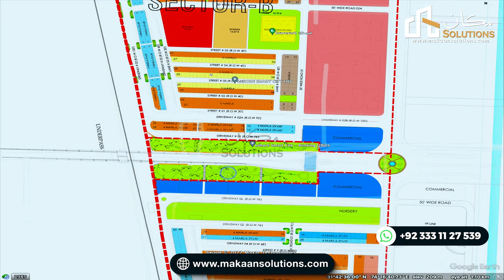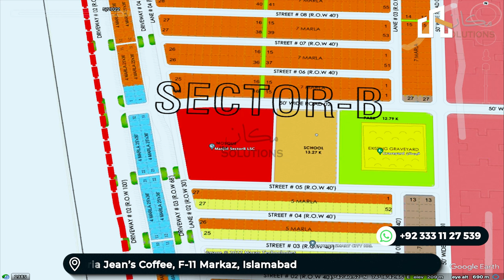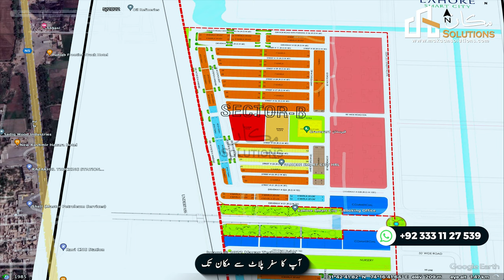Lahore Smart City Smart STEM College Drone View, Aerial Overview December 2022 | Rizwan Cheema